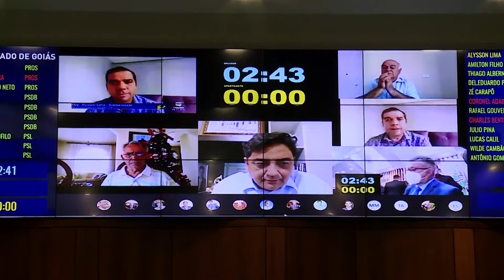Alego News - Resumo da semana de tramitação da LOA2021 na ALEGO